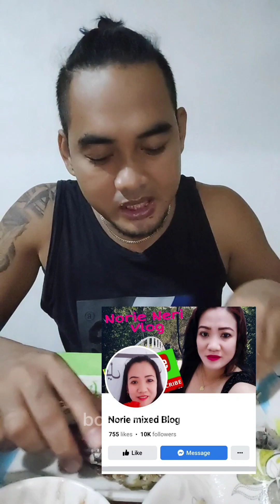Sinangag with pritong isda at gulay mga bossing